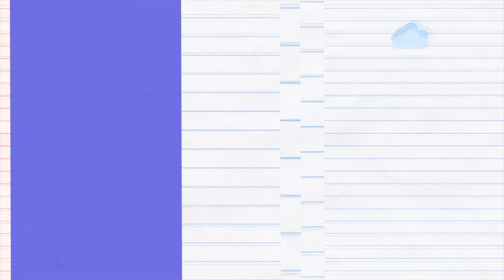DIY - Membuat Perahu bersama Jejak Seribu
Halo Teman Baca! 👋🏻

Kita buat Perahu dari kertas yuk! Cukup siapkan kertas warna, dilipat-lipat, jadi deh! Eh, tapi ada urutan cara melipatnya, lho. Mau tahu kan? Ayo ikut bermain dan membuat kreatifitas perahu  bersama Kak Dian dan kak Yudi yaa!

Kamu pasti penasaran kan bagaimana cara membuatnya? Yuk, kita belajar membuatnya dengan nonton video berikut:

Berbagi informasi menarik mengenai buku, perpustakaan, kegiatan literasi, dan komunitas literasi di DKI Jakarta!

Salam Literasi!